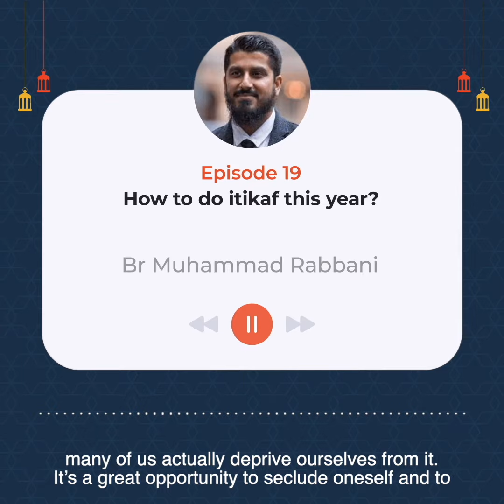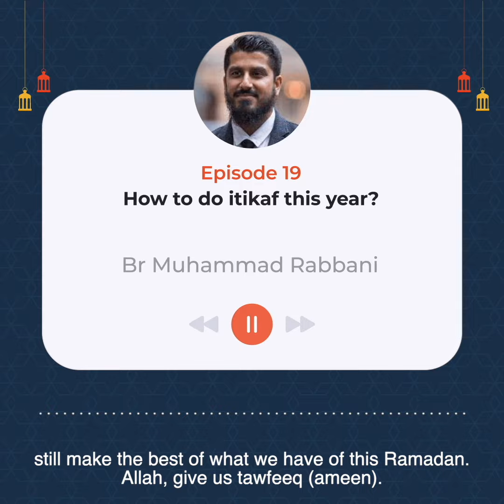How to do Itikaf this year? | Br Muhammad Rabbani | 19th Ramadan 1442